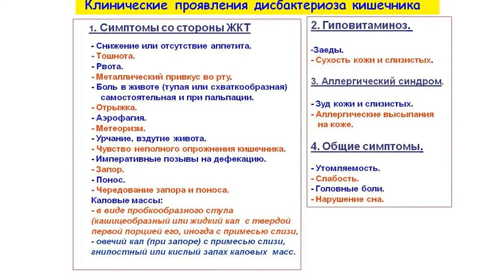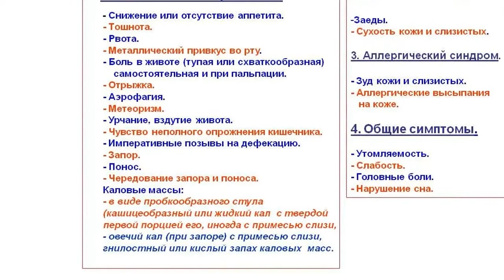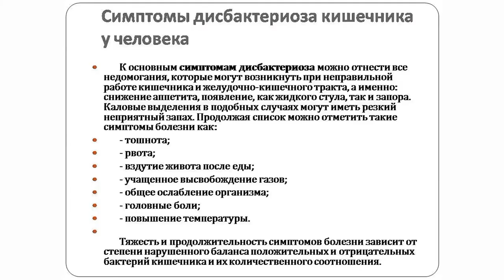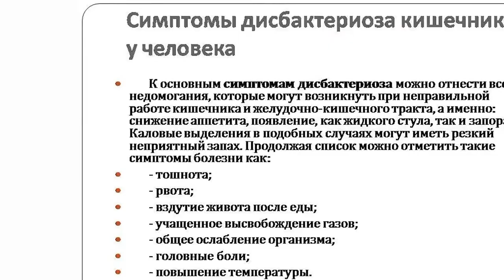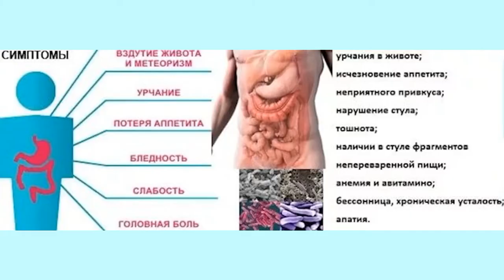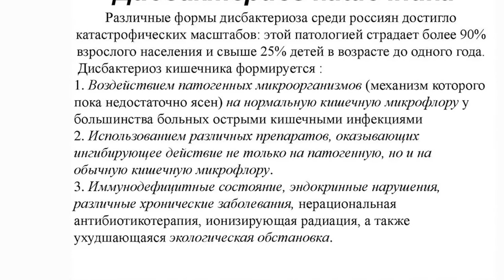Дисбактериоз кишечника что это такое чем вредно как проявляется и как лечить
Дисбактериоз, или нарушение микрофлоры кишечника, пожалуй, едва ли не более распространенное состояние, чем насморк.